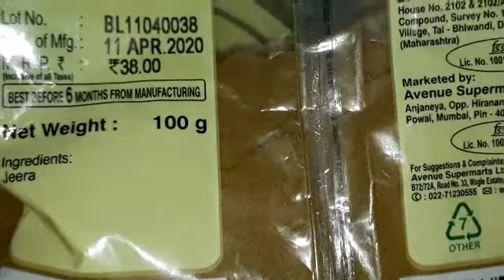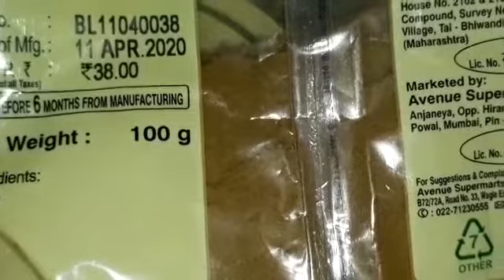Tawa masala bajji using mysore bonda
Ingradients:
Chopped Mysore bonda
Finely Chopped onions
Oil
Garam masala